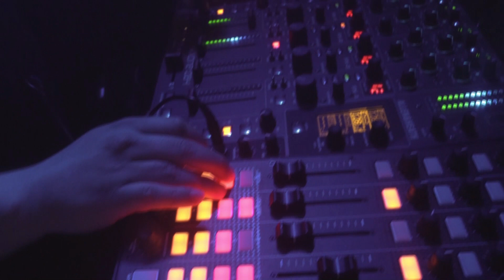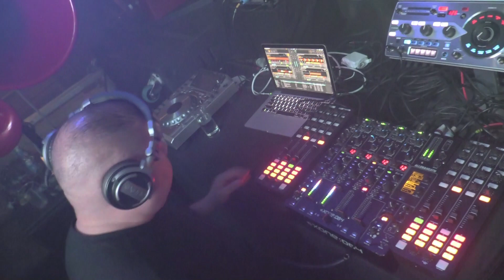SUBMERGE @ ADE opening Party 2015 Panama Amsterdam Dance Event